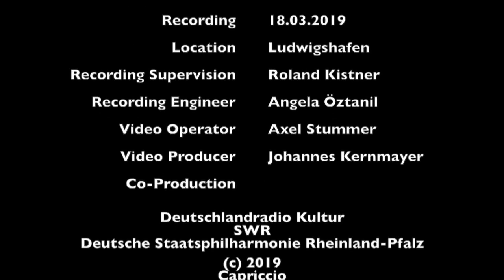Ernst von Dohnanyi: Symphony No. 1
Promotional Trailer / Interview
Deutsche Staatsphilharmonie Rheinland-Pfalz
Roberto Paternostro
(Johannes Kernmayer, Interview / Roland Kistner, Recording Engineer / Axel Stummer, Video Producer)